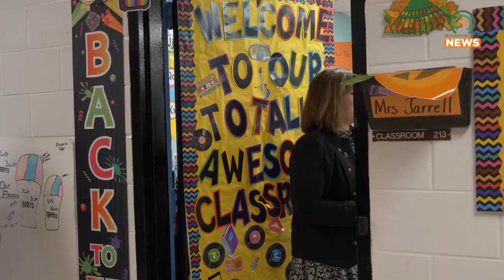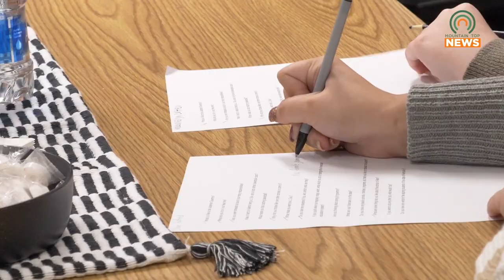KY Lt. Governor Visits Schools to Connect with Students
Kentucky Lieutenant Governor Jacqueline Coleman traveled around the area visiting multiple schools to connect with students.